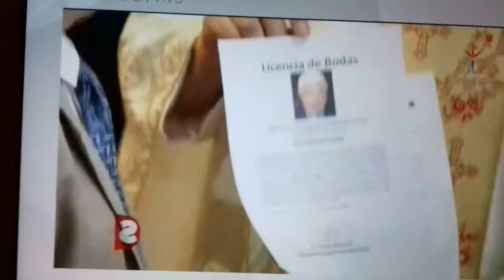PROGRAMA DOBLE SENTIDO " BODA PATITO ".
DEL PROGRAMA DOBLE SENTIDO DE TELEVISA MEXICO. TRANSMITIDO EL SABADO 18 DE MARZO DEL 2017. " BODA PATITO ".